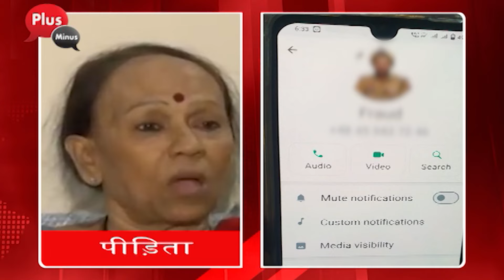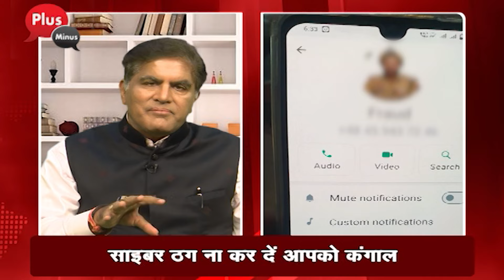साइबर ठगी का नया खौफ "डिजिटल अरेस्ट" || Dr. Rakesh Gupta